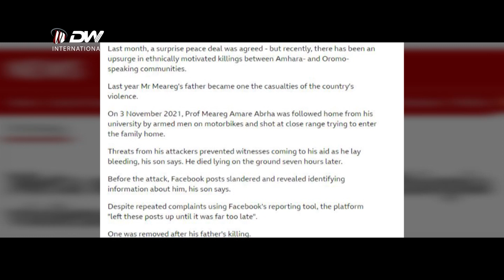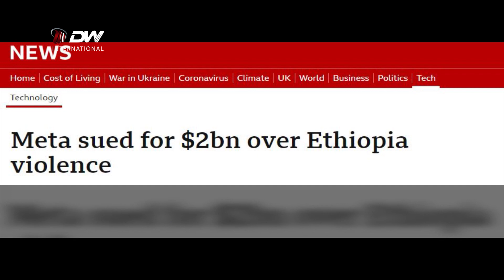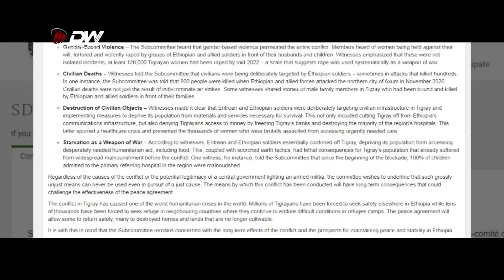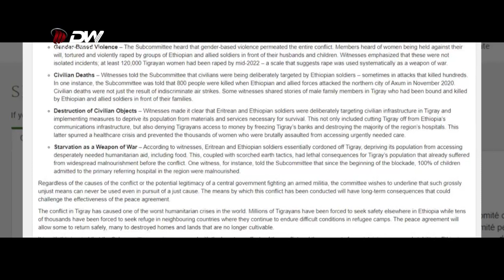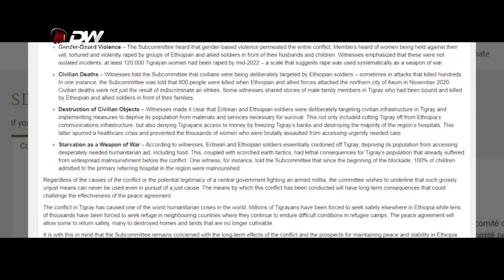DW TV NEWS Badii Humnoota Eertiraa